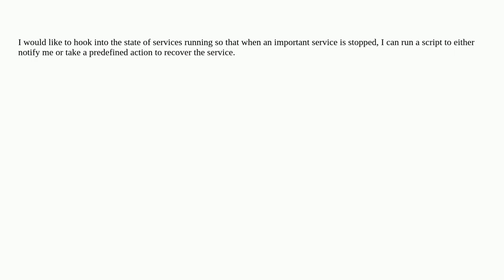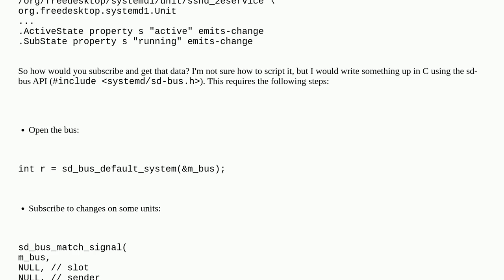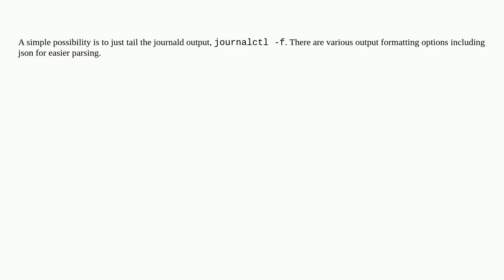Is there a way to run a script when a change in state of any service occurs?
A special thanks goes out to the community

  services systemd linux